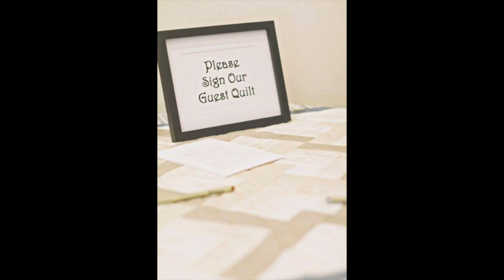OUR WEDDING NIGHT! 😉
Thanks for joining us!  Also let us know what products for kids or babies you'd like us to review in the future.